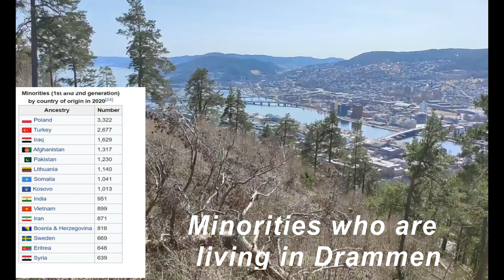Drammen, Norway walking and Driving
Walking and driving in drammen one of beautiful cities in Norway only 44 km from Oslo which is the capital City of Norway.
پیاده روی و رانندگی در درامن یکی از شهرهای زیبا در نروژ که تنها 44 کیلومتر با اسلو که پایتخت نروژ است فاصله دارد.
Spacerując i jeżdżąc w drammenach, jednym z pięknych miast Norwegii, zaledwie 44 km od Oslo, która jest stolicą Norwegii.
Norveç'in başkenti Oslo'dan sadece 44 km uzaklıkta, Norveç'in güzel şehirlerinden biri olan dramalarda yürüyüş ve araba.
المشي والقيادة في الدراما إحدى المدن الجميلة في النرويج على بعد 44 كم فقط من أوسلو وهي عاصمة النرويج.